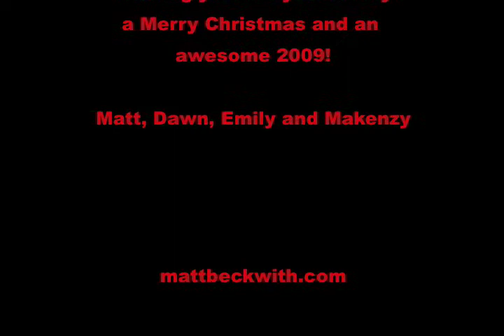Merry Christmas from the Beckwith Family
I was playing around with some Christmas music in the Outback Studios and thought I'd record a little.

Merry Christmas from Matt, Dawn, Emily and Makenzy